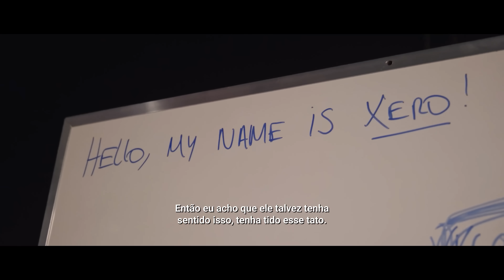INSIDE THE RIFT 3 - CHAVE | EP7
1º Split do CBLOL 2024

FASE ELIMINATÓRIA

Rodada 3 Final Lower - paiN Gaming vs. Vivo Keyd Stars.